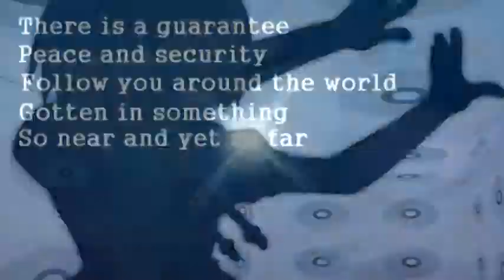Reason To Galvanize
This was my present to my good friend AlexWatkiss. Hope you all like.